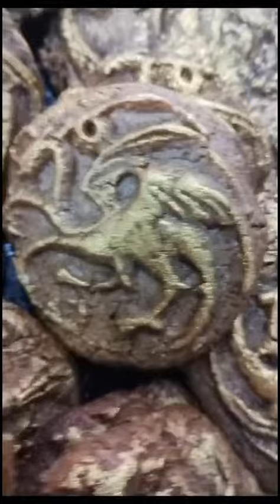biscotino PR halloween